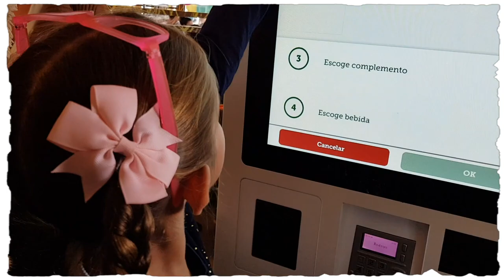24 Horas + Con UÑAS EXTRA Largas + Challenge + RUTINA 24 HORAS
24 Horas + Uñas EXTRA Largas + Challenge + RUTINA 24 HORAS

Hola Amiguis! Hoy Os traemos un Super Video de 24 Horas, un Reto que nos hizo nuestra amiga Lucia de Pequeña Pelirroja!! ¿Lo habré conseguido? ¿A quién Retamos? Si quieres saberlo no te pierdas el Video!!!

En Mundo Factoría Kids ¡Nos Lo Pasamos Genial! Jugando, Bailando, Viajando, Inventando...

🎶Musically: @MundoFactoríaKids

¡Os Esperamos!